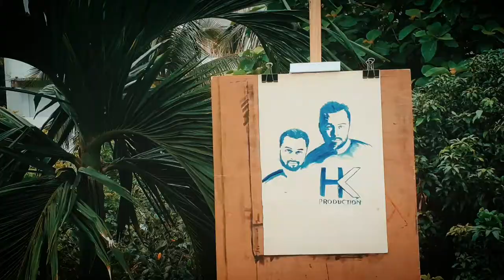Upside Down portrait of Hridoy Khan || Bangladesh Tomari Jonno || Imaginative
Its Shahnewaz Rahman Shishir. Im extremely passionate about drawing and painting. Hope you'll like it. For Facebook page  please visit Imaginative and & follow  it to keep updated.